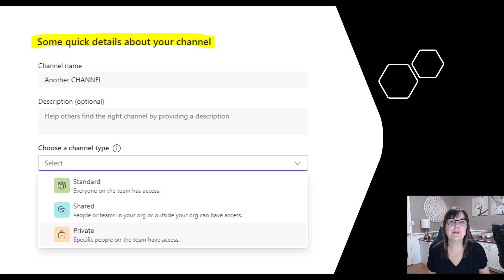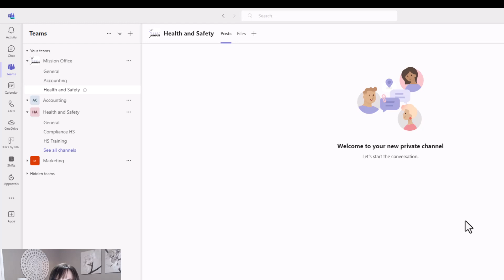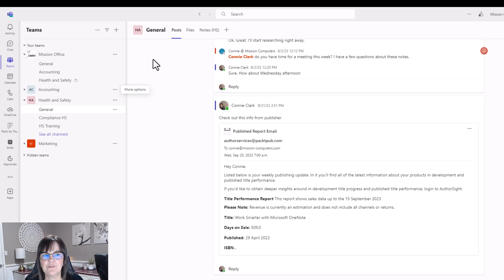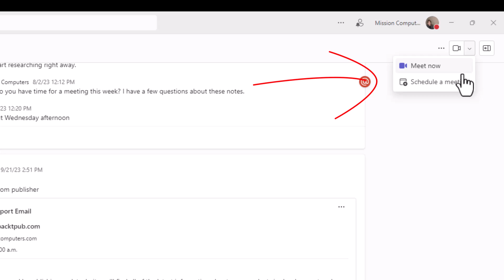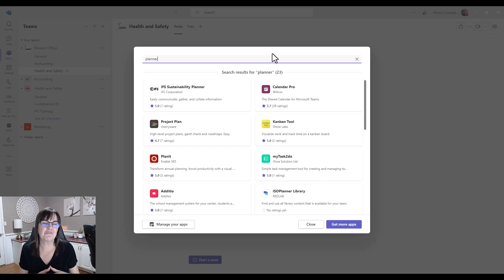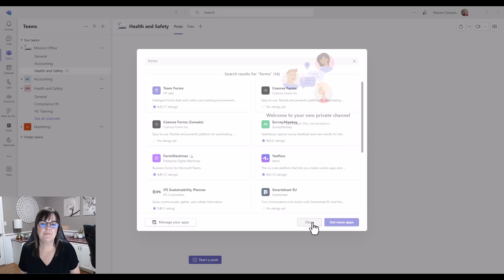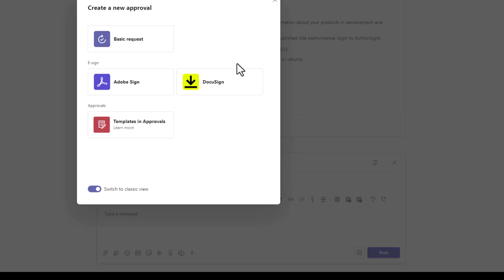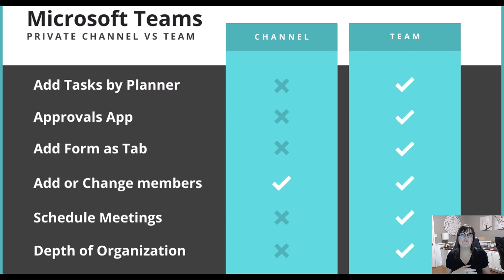Private Channels vs. Teams: Which One Should You Use?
Unsure whether to use a private channel or a Team on microsoftteams? In this video, we'll break it down for you and help you make the right choice for your team collaboration needs. Watch now to learn more!

🔓 Unlock Your Teams Productivity
I am giving you FREE access to my life-changing Guide that outlines "5 Ways To
Boost Your Team's Productivity With Microsoft Teams."
⬇️ Grab Your Copy Right Now ⬇️
Act fast, I can't keep sharing my secrets for free forever!
P.S. You've got nothing to lose but the gains are limitless 😉

💻 Join the 365 Learning Hub!
Join our membership and have access to all of our online courses so that you can stay up-to-date with technology and find out all the shortcuts and tips from the expert.

✅ Have questions?

                         Your Computer Friend, Connie

❓ Have questions? Please note in comments below

Decide Wisely: Private Channel vs. Team || Mission Computers|| Connie Clark

00:00 Introduction
00:25 Type of Teams available to you
00:35 Type of Channels available to you
00:45 Comparison of Team vs Channel
01:10 Demo of Teams Channel that is private
02:53 Demo of what a private Team has available
03:31 What a Private Channel does not give you
08:08 Differences between Private Channel and Team listed